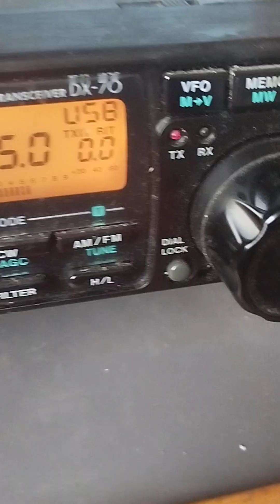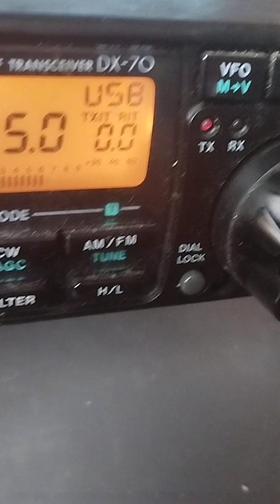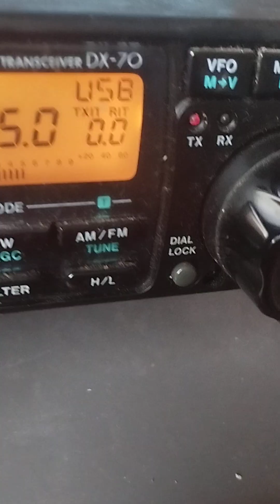50SD844. 57 Sirio 5000